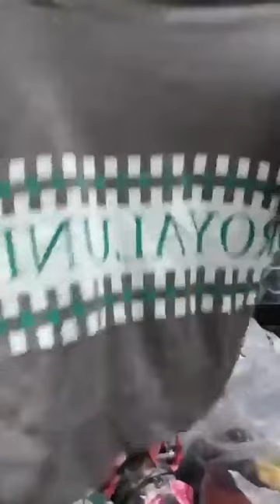Quần áo nữa nhiều mẫu mới đa dạng phong cách chị em vào xem lựa đồ phù hợp ok nhanh 42